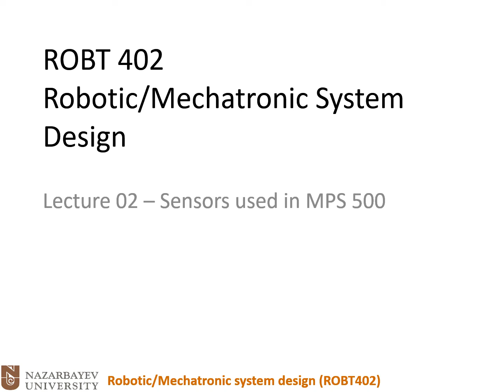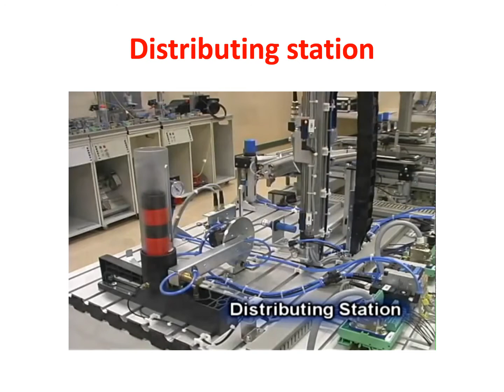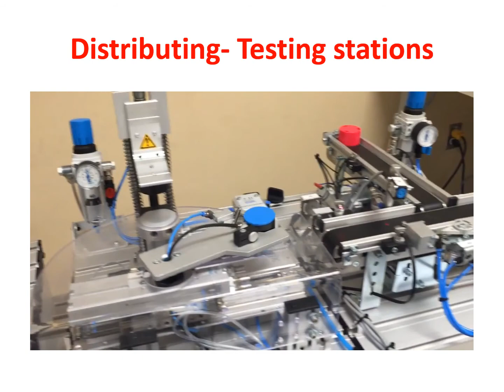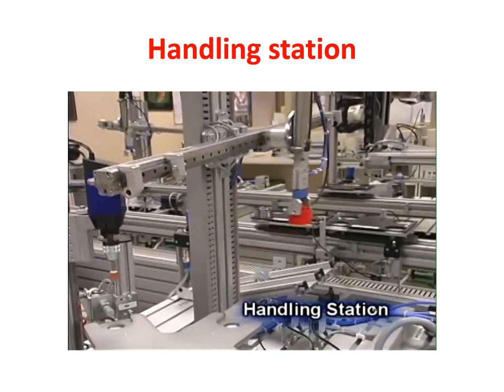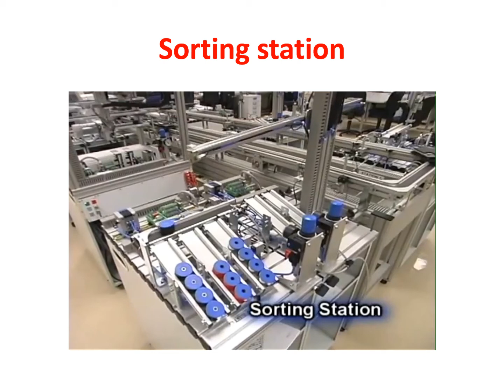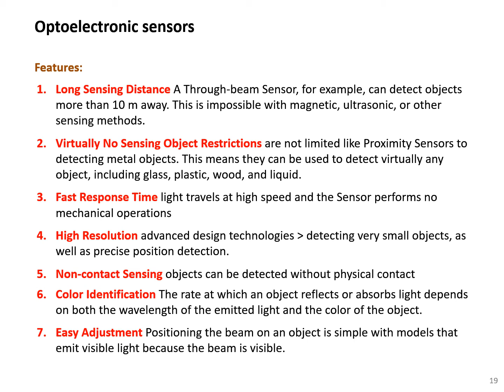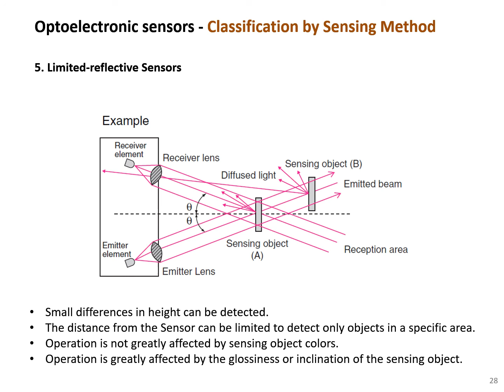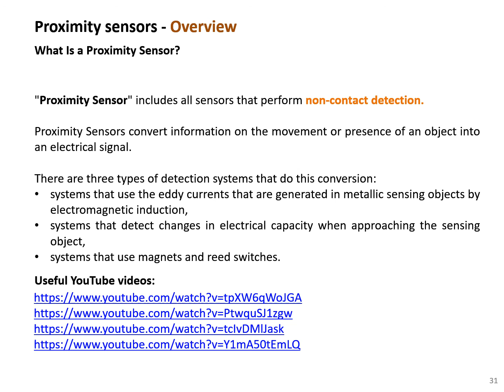ROBT402 Lecture 02 Sensors Part1